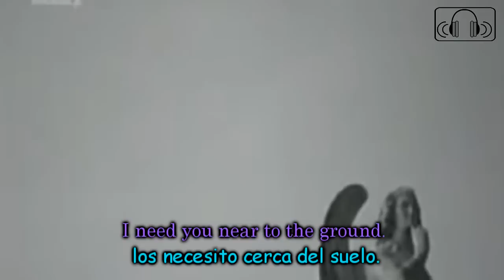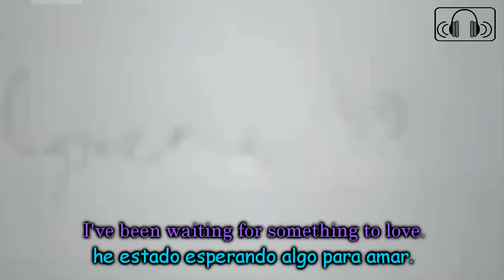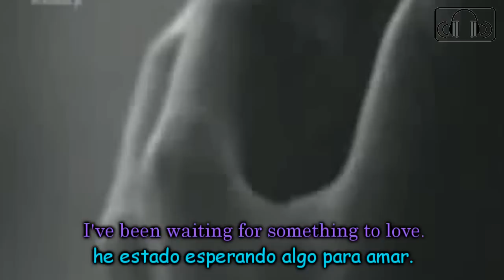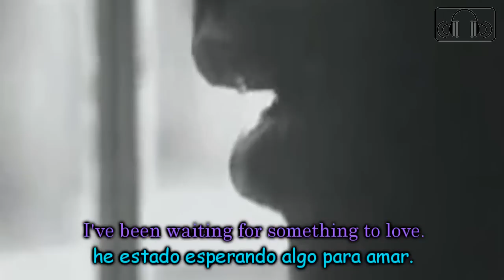Lenny Kravitz - Calling All Angels Subtitulado en Español e Ingles Video Oficial HD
Copyright doesn't belong to me, it belongs to Lenny Kravitz and UMG.

Artista: Lenny Kravitz
Canción: Calling All Angels
Álbum: Baptism
Año: 2004

ACLARACIÓN: Este video cuenta con zoom con respecto al video original, por motivos de subtitulos y copyright.